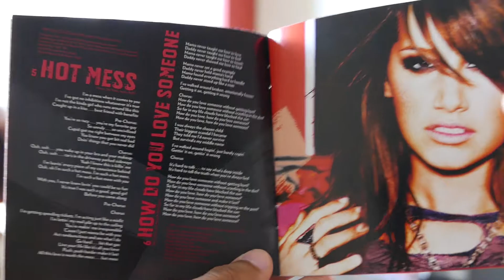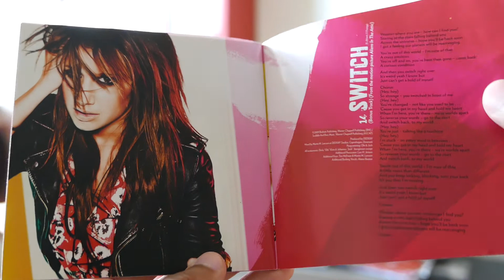CD Unboxing: Ashley Tisdale / Guilty Pleasure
My score: 8/10
Year: 2009
Genre: Pop
Made in the E.U.
Background song copyright: Warner Bros.